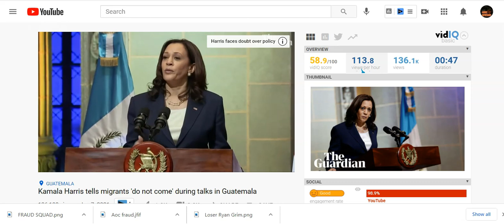Kamala Harris and Lying Democrats | Are Worse Than Trump At least Trump Didn't Lie @ Pretend To Care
Kamala Harris tells Guatemala migrants: 'Do not come to US!" Kamala Harris has described her task as finding solutions to tackle the root causes of the border crisis, including corruption and the lack of economic opportunities. Her staff say this first visit is primarily an information-gathering trip.